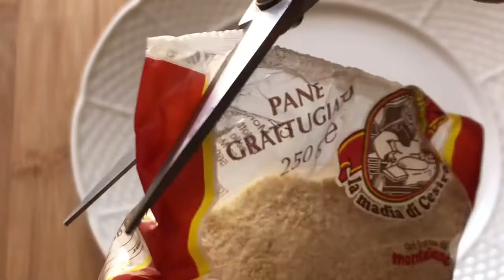PEPERONI CROCCANTI E SAPORITI AL FORNO - ricetta facile -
Un contorno da 10 e lode! I peperoni gratinati al forno sono molto saporiti e croccanti, provare per credere ! 😉